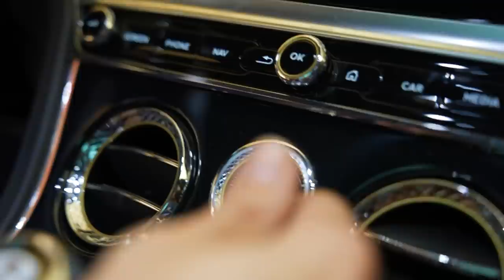алишер, что с тобой? (документалка типа, 2022)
00:00 погнали
01:01 что с Диларой?
02:08 обзор на новую тачку
05:14 срок жизни моргенштерна?
05:59 что ты после себя оставишь?
06:31 треп кухня
07:06 треп холл (романов, слава мерлоу и бизнесмен)
10:37 поменял мир?
11:23 послание сыну
13:07 обзор студии
17:07 любимый запах
18:09 надо ли бороться с грустью?
18:53 обратная сторона жизни рок звезд
19:43 в чем заключается жизнь рок звезд?
20:09 обзор заднего двора
22:14 "человек миллионер, живет в дубае..."
22:51 желтый крикет
23:46 друзья
25:12 детские травмы
26:22 продолжаем обзор на задний дворик
26:33 фото с подписчиком
27:53 новые тату
28:48 то густо то пусто
29:19 сколько нужно денег?
30:15 о чем мечтает моргенштерн?
31:49 у тебя есть мораль?
33:43 что такое мораль?
34:07 самый важный скилл
34:19 почему съебался?
35:30 важная мысль на самом деле
35:43 "на секундочку"
36:08 сколько телок вы**ал
37:39 самое большое количество девушек за раз
38:14 любимая поза в сеkse
38:37 обзор на мою комнату
39:38 "что с тобой стало алишер"
40:22 ничего, кроме карьеры
41:12 ФрамеТамер про моргенштерна
41:35 есть еще прикол в цепях?
42:52 лучший подарок в моей жизни
43:19 кем ты себя окружаешь?
44:25 мой любимый мой трек
45:07 любимый концерт
45:27 любимый фит
46:01 как ты мог этому чудищу голосовое мамы отдать?
47:07 реально ли нужны ща телки?
47:58 богдан богдан богом данный
48:28 оцени всю жизнь целиком
48:35 первый секс или последний?
48:43 сколько выпиваешь алкоголя в день?
49:06 когда хватит внимания?
49:42 все таки кто то в рэпе тебе дал леща
50:40 в чем твоя проблема любви?
53:37 открыл пиво
54:21 что сутер думает о моргене
54:57 прошлые отношения
56:49 послание людям после смерти